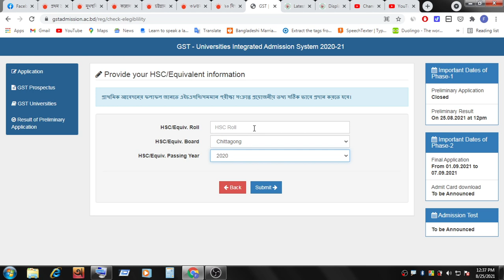২০ বিশ্ববিদ্যালয়ে ভর্তি: প্রাথমিকের ফল প্রকাশ, প্রাথমিকভাবে মনোনীত হয়েছেন কি না এখনি দেখে নিন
গুচ্ছভুক্ত ২০টি সাধারণ, বিজ্ঞান ও প্রযুক্তি পাবলিক বিশ্ববিদ্যালয়ের সমন্বিত ভর্তি পরীক্ষার প্রাথমিক আবেদনের ফল
গুচ্ছভুক্ত ২০টি সাধারণ, বিজ্ঞান ও প্রযুক্তি পাবলিক বিশ্ববিদ্যালয়ের সমন্বিত ভর্তি পরীক্ষার প্রাথমিক আবেদনের ফল প্রকাশিত হয়েছে।
মানবিক ও বাণিজ্য বিভাগের যেসব শিক্ষার্থী প্রাথমিকভাবে আবেদন করেছেন, সবাই চূড়ান্ত আবেদন করার সুযোগ পাবেন। বিজ্ঞান বিভাগে ১ লাখ ৩১ হাজার শিক্ষার্থী ভর্তি পরীক্ষা দেওয়ার জন্য চূড়ান্ত আবেদন করতে পারবেন।

বিজ্ঞাপন
প্রথমবারের মতো অনুষ্ঠিত ভর্তি পরীক্ষায় দেশের ২০টি সাধারণ এবং বিজ্ঞান ও প্রযুক্তি বিশ্ববিদ্যালয়ে স্নাতক প্রথম বর্ষে গুচ্ছভিত্তিক ভর্তি পরীক্ষায় অংশ নিতে মোট ৩ লাখ ৬১ হাজার ৪০৬ শিক্ষার্থী প্রাথমিক আবেদন করেছেন। এতে বিজ্ঞান বিভাগে ১ লাখ ৯৪ হাজার ৮৪১ জন, মানবিক বিভাগে ১ লাখ ৭ হাজার ৯৩৩ এবং বাণিজ্য বিভাগে আবেদন করেছেন ৫৮ হাজার ৬৩২ শিক্ষার্থী।

গুচ্ছভুক্ত ২০ বিশ্ববিদ্যালয়ের ২০২০-২১ শিক্ষাবর্ষের স্নাতক প্রথম বর্ষের সমন্বিত ভর্তি পরীক্ষার টেকনিক্যাল কমিটির আহ্বায়ক ও বঙ্গবন্ধু শেখ মুজিবুর রহমান ডিজিটাল ইউনিভার্সিটির উপাচার্য মুনাজ আহমেদ প্রথম আলোকে বলেন, শিক্ষার্থীরা আগামী ১ সেপ্টেম্বর থেকে চূড়ান্ত আবেদন করতে পারবেন। এর অন্তত দুদিন আগেই নির্বাচিত শিক্ষার্থীরা মুঠোফোনে খুদে বার্তার মাধ্যমে ফলাফল, ইউজার আইডি ও পাসওয়ার্ড পাবেন।’

উপাচার্য আরও বলেন, যেসব শিক্ষার্থীর মুঠোফোন নম্বরের সমস্যায় রয়েছেন, তাঁদের জন্য ওয়েবসাইটে একটি অপশন চালু করা হবে। সেখান থেকে মুঠোফোন নম্বর পরিবর্তন করা যাবে। তবে সেবাটি সব শিক্ষার্থী পাবেন না। শুধু যোগ্য শিক্ষার্থীরাই নম্বর পরিবর্তন করে আবেদন করতে পারবেন।
GST_Admission_Primary-Result_2021